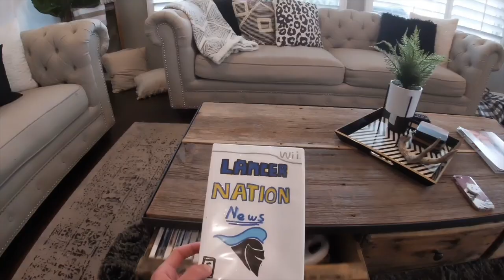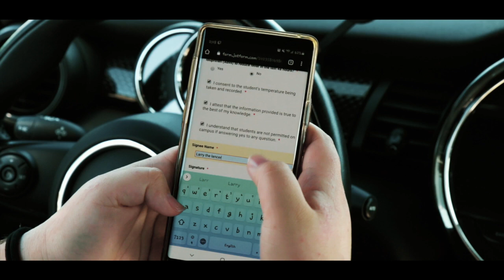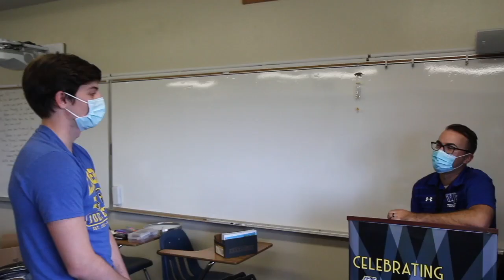Lancer Nation News - Weekly Wrap Up - September 24th, 2020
Lancer Nation News is back!

Join the Broadcast Journalism Class and this week of news!
Volume V Episode II